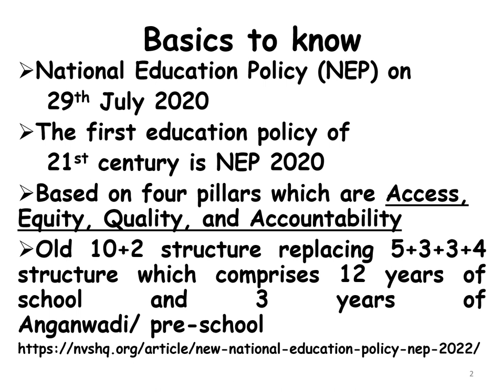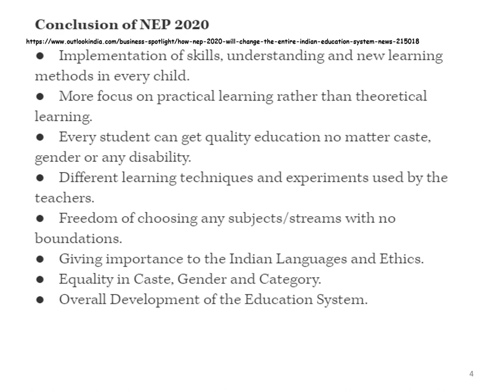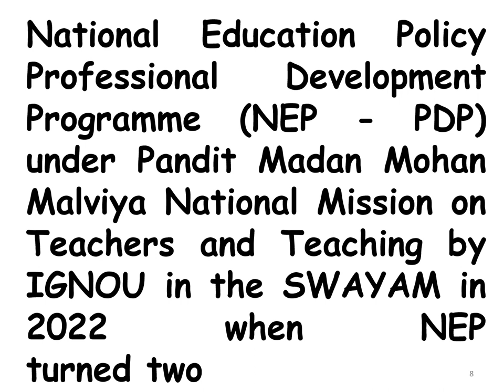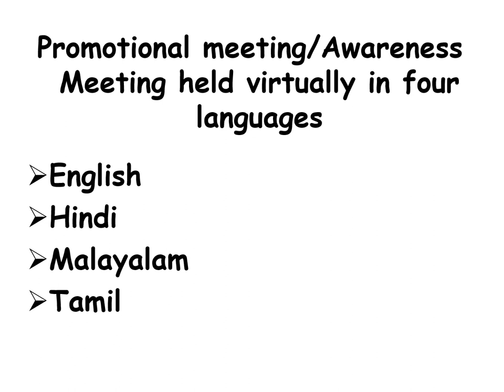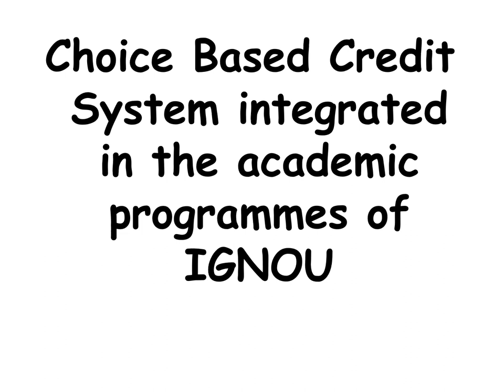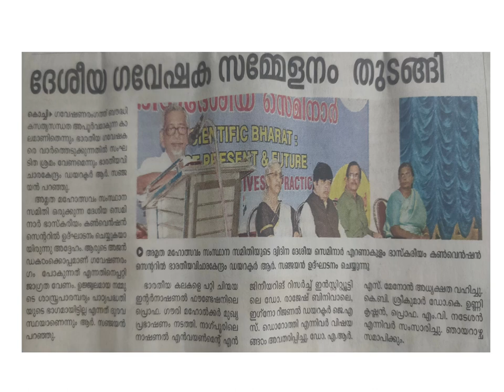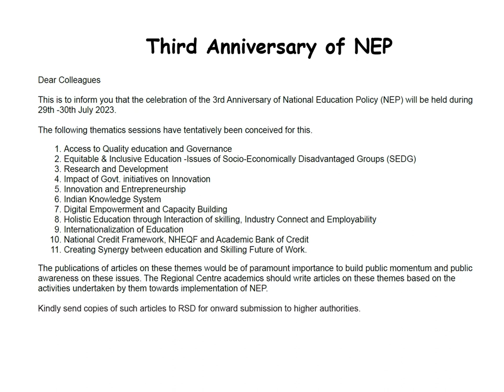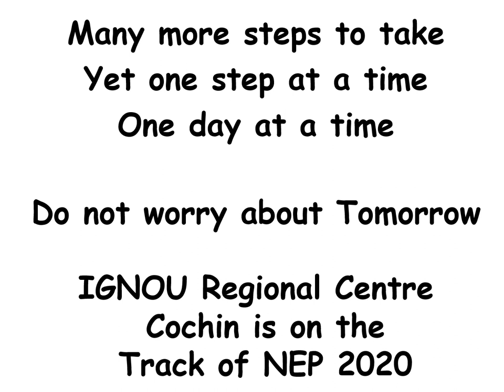2023_Tamil_On The Track Of NEP2020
This video in Tamil language shares of how  the activities of IGNOU at Regional Centres are On The Track Of NEP2020.